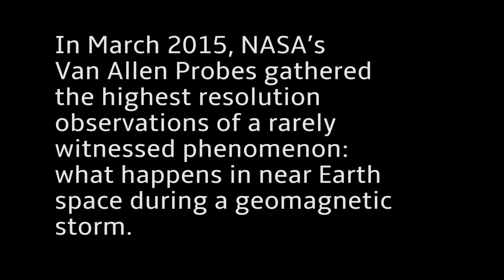Supercharging the Radiation Belts